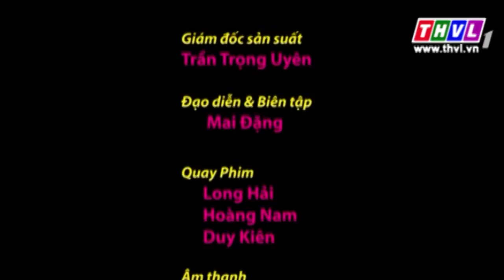THVL | Nhà nông hội nhập: Thần men nhập xác